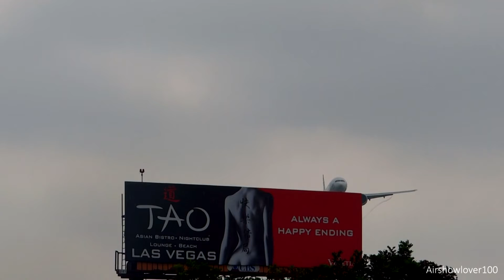*New Livery* Virgin Australia Boeing 777-300ER Landing LAX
The new livery has been out a while now, but this is my first time catching it in action! I favor the new livery over the old. What are your thoughts?

Please tell me why you dislike my video before you dislike it. Please, I want your feedback! You can pm me and can be 100% confidential. Unless you're scared...lol

Registration: VH-VOZ
Date: July 6, 2013
Flight #: 1
Route: SYD-LAX
Runway Used: All of your cameras!! Muhahahaha!

(Alitalia Boeing 777-200ER Landing)